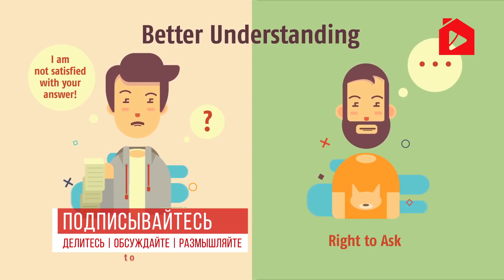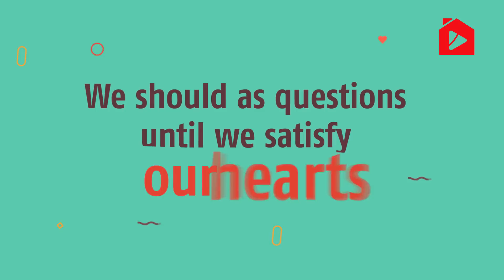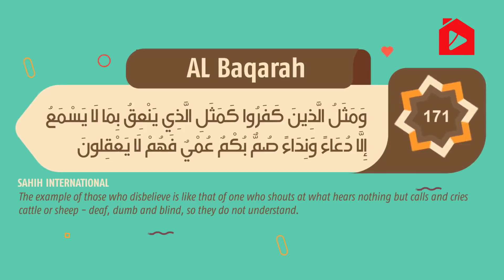Почему я мусульманин? | Нуман Али Хан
Когда Умма перестает думать и передавать мышление в наследство, ее ожидают потрясения. В таком случае следующее поколение будет мусульманами только потому, что их родители были мусульманами. Мой отец водил меня на джума каждую неделю, но теперь у него нет причины это делать. Дело в том, что мы не приучаем своих детей думать об Исламе. Почему они должны признавать Коран, задавать вопросы, спрашивать у людей. Ислам - это не та религия, которую принимают с закрытыми глазами. Аллах учит нас через наследие Ибрагима задавать вопросы, чтобы наше сердце нашло успокоение.

Неужели религия Ислам не учит думать?
Оригинал ролика на английском взят с ресурса FreeQuranEducation.